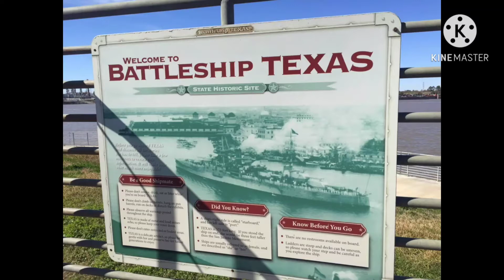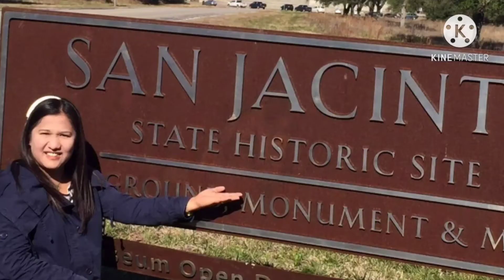BATTLESHIP MONUMENT TEXAS/Travel Vlog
Battleship USS Texas (BB-35). Off New York City, circa 1919. U.S Naval History and Heritage Command  1919.

Thank you very much .Enjoy Watching
God bless !